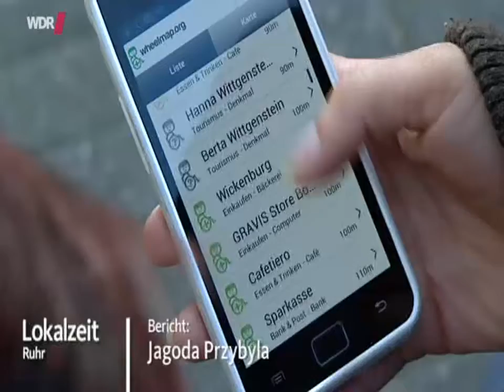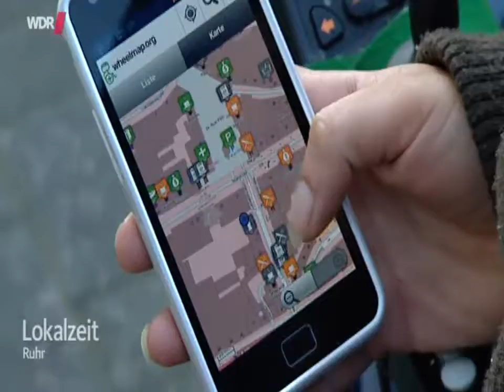Wheelmap.org für Rollstuhlfahrer - WDR Lokalzeit Ruhr vom 07. Dezember 2013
Barrierefrei: Neue Karte erleichtert Rollstuhlfahrern den Alltag.
Für Rollstuhlfahrer ist es nicht so einfach mal eben zum Bäcker oder ins Restaurant zu gehen. Die Wege müssen vorher gut geplant werden. Seit kurzem können sich Rollstuhlfahrer aber mit einer speziellen Karte über barrierefreie Routen informieren. Und jeder, der die sogenannte wheelmap nutzt, kann sie gleichzeitig mit Einträgen erweitern. Zwei Bochumer haben die App in Bochum getestet.